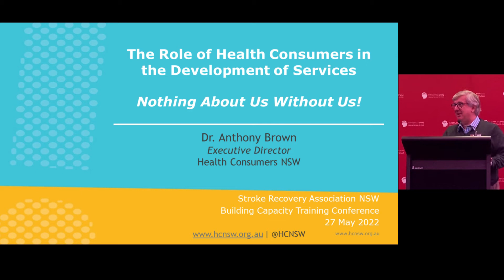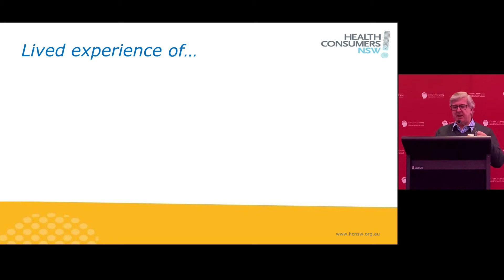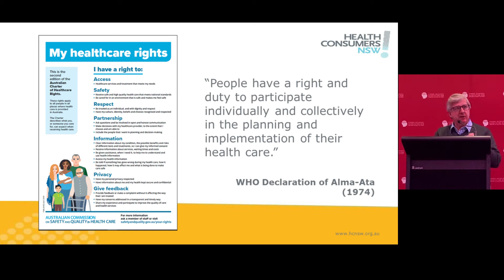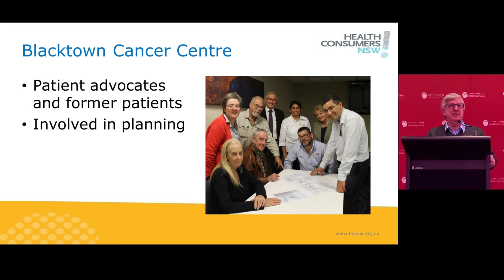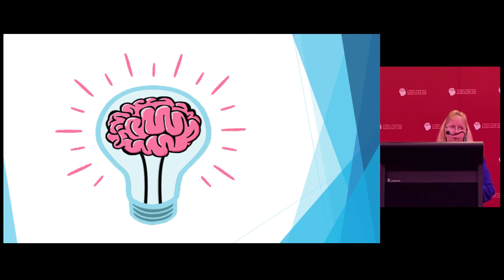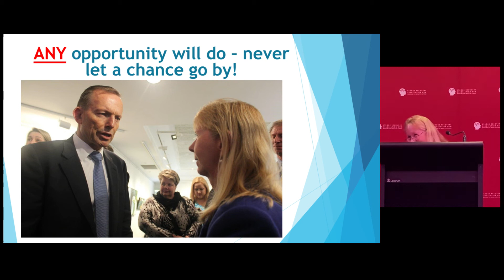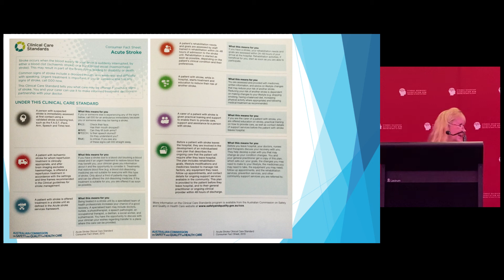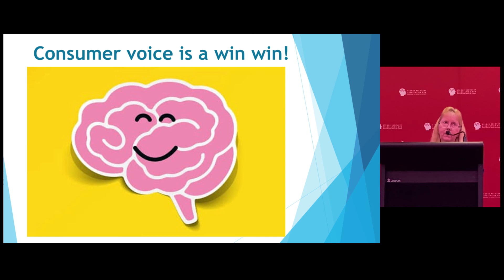'The role and impact of health consumers in the development of Stroke services'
This presentation was originally recorded at the Stroke Recovery Associations' Building Capacity Training Conference on Friday 27th May 2022.

"The role of health consumers in the development of services" - Dr Anthony Brown
Dr. Anthony Brown is the Executive Director of Health Consumers NSW (HCNSW), the peak body for patient and health consumers in NSW.
Health Consumers NSW assists health consumers, health services and health researchers to work in partnership, to create a more patient-centred health system.

Before joining HCNSW, Anthony was Manager for the Men’s Health Information and Resource Centre at Western Sydney University, where he led research projects investigating the social determinants of men’s and boys’ health, as well as men’s engagement with health, community, and aged care services. His PhD explored retired men’s engagement with their communities.

"How Stroke has been impacted by the consumer voice" - Brenda Booth OAM
Brenda is a Stroke survivor; her Stroke occurred in 2001, when she was 41 years old. An internal carotid artery dissection caused a left middle cerebral artery Stroke. Her speech, sight and arm movement were initially affected.

In 2010 Brenda was diagnosed as having Fibromuscular Dysplasia (FMD) which was determined to be the underlying cause of her Stroke.
Brenda contends with the non-visible issues related to her Stroke and FMD, such as variable issues with speech, fatigue, balance, coordination and memory.

Following her Stroke she returned to work part time. Brenda is a Registered Nurse, she has worked in the hospital sector, with the NSW Disability Service for 25 years, since 2016 Brenda has worked with the National Disability Insurance Agency.

Brenda has provided Stroke consumer input at a local, state, national and international level. She is the Co-President for the Working Age Group – Stroke (WAGS).

In 2019, Brenda was awarded with an order of Australia Medal for her ongoing work in the Stroke community and in 2021 she was recognised by the World Stroke Organisation and the World Stroke Academy.